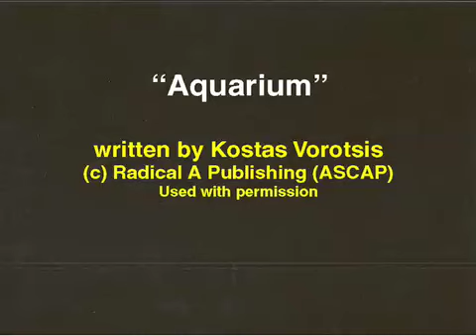Theme Park Guides in Quicksand upgrade preview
I'm upgrading my "Theme Park Guides in Quicksand" video from 2009 to include a soundtrack and expanded scenes (Sandy and Kelly are talking in this one). I hope to have it completed by April 2011. Here's a sneak preview.